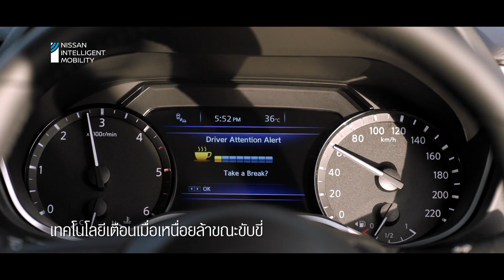นิสสัน เทอร์ร่า ใหม่ เน้นเทคโนโลยีความปลอดภัยแบบ 360° SAFETY SHIELD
นิสสัน เทอร์ร่า ใหม่ “ปลอดภัย มั่นใจทุกเส้นทาง” รถครอบครัวยืนหนึ่งเรื่องความปลอดภัย ด้วย “360° SAFETY SHIELD เทคโนโลยีความปลอดภัยรอบคัน” ทำงานตอบสนองในทุกสถานการณ์เพื่อปกป้องคุณและคนที่คุณรักแบบรอบทิศทาง มั่นใจทุกการขับขี่